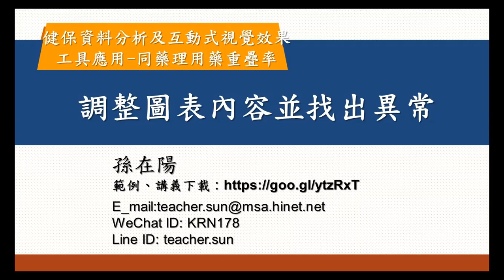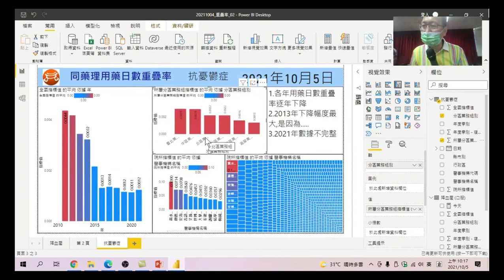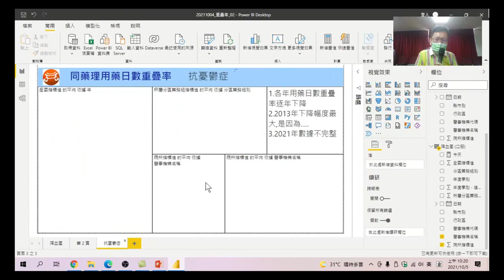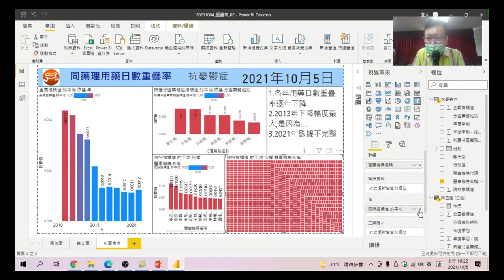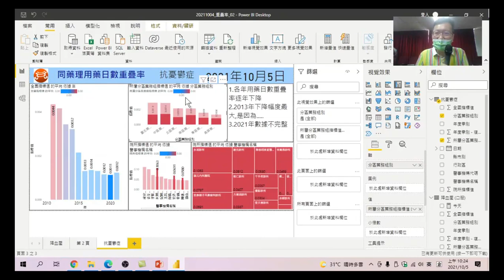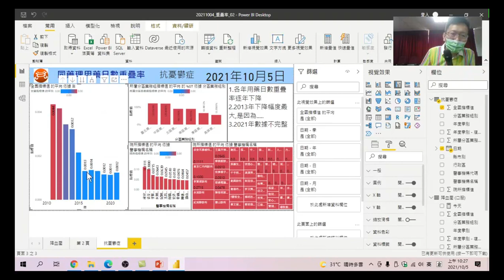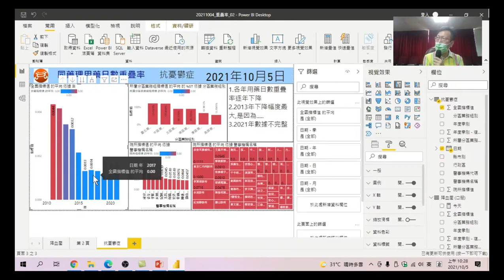26 調整圖表內容並找出異常:將圖表內容調整為新資籵來源內容,但要如何解說圖表中的異常,看看老師帶我們如何解讀這些圖表所要表達的事健保資料分析及互動式視覺效果工具應用-同藥理用藥重疊率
健保資料分析及互動式視覺效果工具應用-同藥理用藥重疊率-26 調整圖表內容並找出異常:將圖表內容調整為新資籵來源內容,但要如何解說圖表中的異常,看看老師帶我們如何解讀這些圖表所要表達的事。